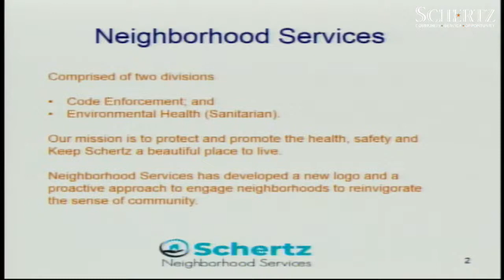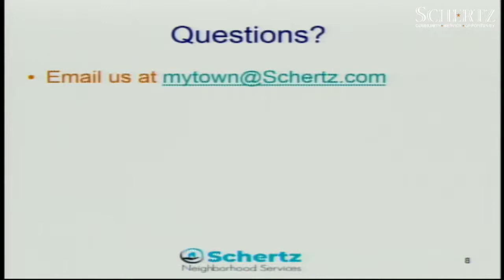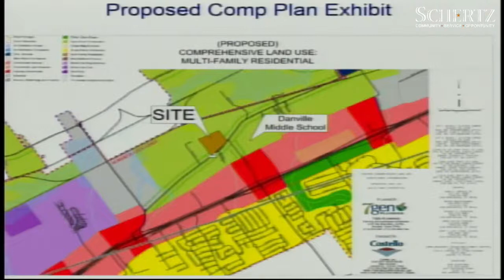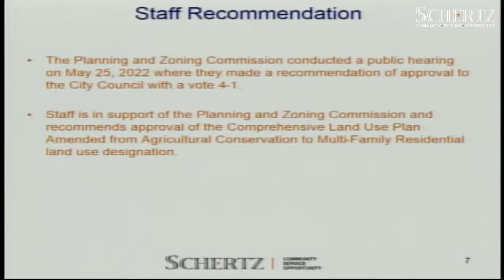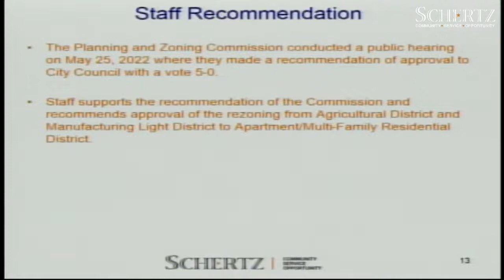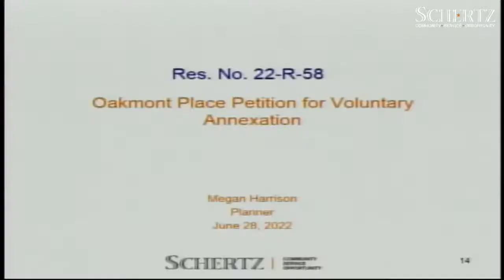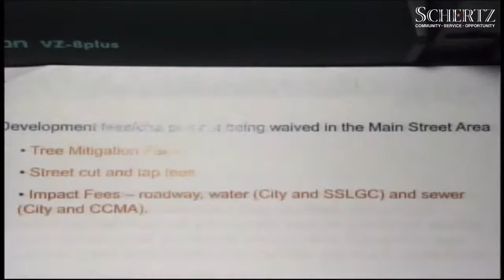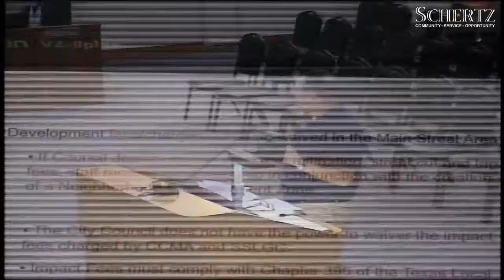Schertz City Council Meeting - June 28, 2022